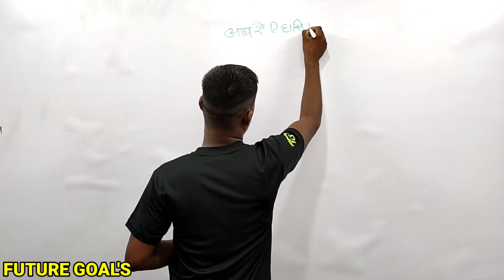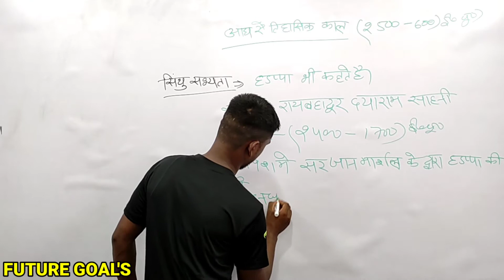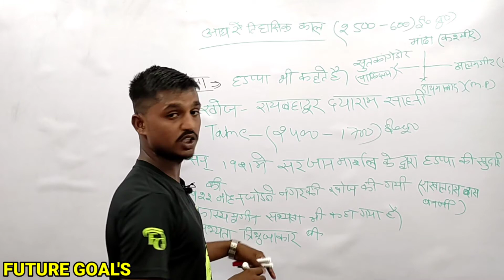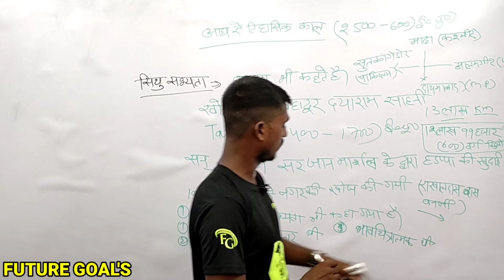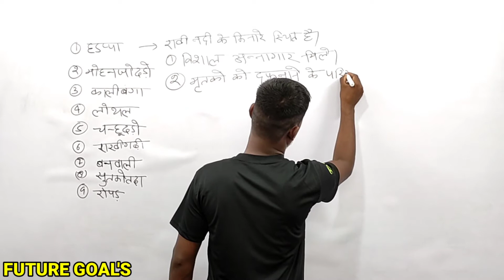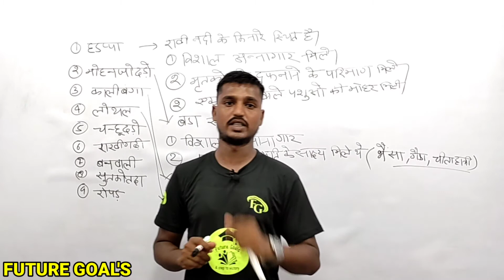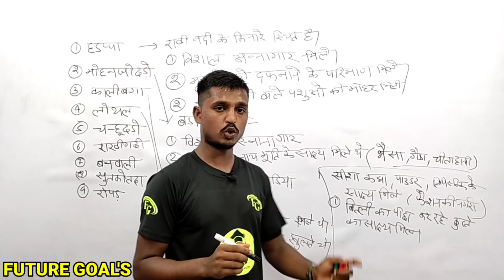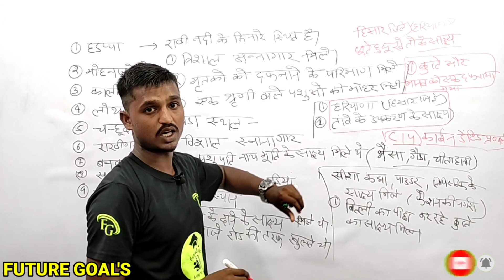हड़प्पा सभ्यता और सिंधु घाटी सभ्यता घाटी सभ्यता संपूर्ण जानकारी history all classes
हड़प्पा सभ्यता और सिंधु घाटी सभ्यता संपूर्ण जानकारी

history 4 close to you,
history of the world,
history tv18,
history channel,
history all classes,
history ancient,
history and philosophy of pre primary education,
history activity task class 10,
history and the concept of time std 5,
history all classes by khan sir,
history archives and museum semester 4,
history assignment,
a history of violence,
a history of violence trailer,
a history of violence full movie,
a history of menstruation,
a history of menstruation in hindi,
a history of ancient and early medieval india by upinder singh,
a history of ideas,
a history of english literature,
history by praveen sir,
history by utkarsh classes,
history by edu teria,
history baba,
history by shubham gupta,
history ba 2nd year,
ba history,
ba history malayalam,
ba history syllabus,
ba history tamil,
ba history job opportunities tamil,
ba history honours syllabus,
ba history course details in tamil,
ba history job opportunities malayalam,
history class,
history class 9 chapter 1,
history class by khan sir,
history class 12 chapter 1,
history ch 1 class 10,
history class 6 chapter 1,
c history of the language,
studio c history,
d&c history,
v.o.c history in tamil,
k f c history,
b.c history,
ravichandran c history,
washington d.c. history,
history delete,
history documentary,
history drishti ias,
history delete youtube,
history d&c,
history delete kaise karen,
history drama,
history delhi sultanate,
tenacious d history,
one d history,
tenacious d history live,
group d history,
railway group d history,
rrb group d history,
tenacious d history lyrics,
d&d history lore,
history exampur,
history edu teria,
history english,
history exo,
history episode,
history ep 1 eng sub,
history explained,
history episode 1,
e history of reality tv,
eazy e history,
andrew e history,
a.c.e history,
formula e history,
rush e history,
u a e history,
a&e history channel,
history facts,
history for ssc cgl,
history film,
history for upsc in hindi,
history for competitive exams,
history facts in hindi,
k g f history,
nikon f history,
brandon f history,
pulsar 220 f history,
brandon f history book,
kgf history in tamil,
history of the f word,
f s karen history,
history gk,
history gotha history gotha kannada song,
history guru,
history group,
history general knowledge,
history gaan,
history geography,
history gk question,
g history riddle,
g history rebus,
parle g history,
polo g history,
ali g history,
flow g history,
c.g. history in hindi,
p&g history,
history honours,
history hindi,
history history,
history hindi movie,
history hindi channel,
history honours karne ke fayde,
history harappa sabhyata,
history hindi film,
h history channel in hindi,
h history tv,
h history channel,
h history hindi,
h history channel in telugu,
h history tv18,
h history tv tamil,
h history channel in tamil,
history india,
history in telugu,
history in kannada,
history in malayalam,
history jrf,
history jiban mukhopadhyay,
history jobs,
history jk,
history jrf topper interview,
history jokes,
history jain dharm,
history jankari,
samsung j history,
m j history,
nagaraja c j history,
bani j history,
pb and j history,
harris j history,
ll cool j history,
ray j history,
history khan sir,
history kannada,
history ka objective,
history kaise delete kare,
history ke question,
history knowledge,
history kaise delete karen,
history kaise padhe,
k history 4,
gk history,
k history 4 eng sub,
gk history in hindi,
gk history questions and answers,
gk history in english,
gk history in bengali,
gk history by khan sir,
history lecture,
history live,
history lesson 1 class 10,
history lesson,
history live class,
history lecture in hindi,
history lesson plan,
history lyrics,
o/l history,
o/l history lessons sinhala,
a/l history lessons,
o/l history short notes,
a/l history tamil,
o/l history map marking,
2020 a/l history paper,
a/l history new syllabus,
history movie,
history marathon,
history model activity task class 10,
history mcq,
history malayalam